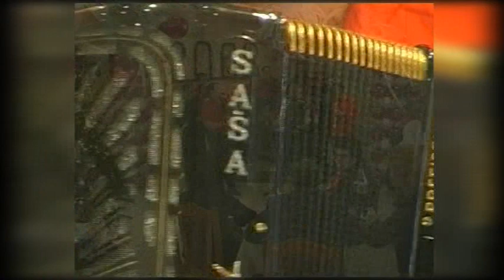Saša Badrkić i Goran Dragosanović - Lukava igra NG program 2008